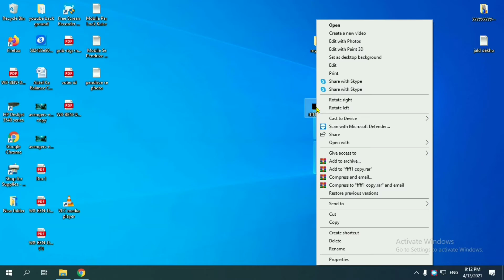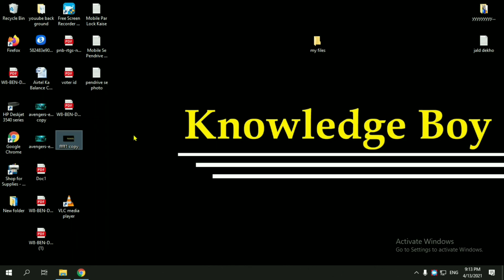Laptop Par Apna Photo Kaise Lagaye | How To Set Photo On Laptop Screen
Laptop Me Apni Photo Kaise Lagaye Aaj Ki Is Video Me Hum Janenge Ki Laptop Pe Apna Photo Kaise Lagaye